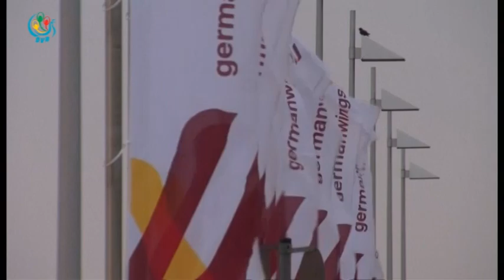DVB - ဂ်ာမဏီေလယာဥ္ ျပင္သစ္မွာ ပ်က္က်၊ လူ၁၅၀ ၀န္းက်င္ ေသဆုံးဖြယ္ရွိ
ပင္သစ္နိုင္ငံ အလ္က္စ္ေတာင္တန္းမွာ ဂ်ာမနီေလေျကာင္းလိုင္းပိုင္ Airbus A320 ေလယာဥ္ flight# 4U 9525 ဟာ အဂၤါေန႔က ပ်က္က်တယ္လို႔ ျပင္သစ္ေလေၾကာင္း အာဏာပိုင္ေတြနဲ႔ ရဲတပ္ဖဲြ႔က ေျပာဆိုပါတယ္။
ေလယာဥ္ဟာ ဂ်ာမဏီ တန္ဖိုးနည္းေလေျကာင္းလိုင္းတလိုင္းျဖစ္တဲ့ Germanwings ေလေျကာင္းလိုင္းေလယာဥ္တစင္းျဖစ္ျပီး စပိန္နိုင္ငံ ဘာစီလိုးနားျမိဳ့ကေန ဂ်ာမနီနိုင္ငံအေနာက္ပိုင္းက ဒူဆယ္လ္ေဒါ့ဖ္ Dusseldorf ျမိဳ့ကိုပ်ံသန္းလာစဥ္မွာ ပ်က္က်ခဲ့တာပါ။ ခရီးသည္ ၁၄၂ ဦးနဲ့ ေလယာဥ္ အမႈထမ္း ၆ ဦး စုစုေပါင္း ၁၄၈ ဦးလိုက္ပါသြားျပီး အားလံုး ေသဆံုးဖြယ္ရွိတယ္လို့ ျပင္သစ္၀န္ျကီးခ်ဳပ္ Manuel Valls က ေျပာဆိုပါတယ္။ ေလယာဥ္ပ်က္က်ရတဲ့အေျကင္းရင္းကို မသိရေသးပဲ ေလယာဥ္ပ်က္က်တဲ့ ေနရာဟာ သြားလာေရးအလြန္ခက္ခဲတဲ့ေနရာလို့ ျပင္သစ္သမၼတက ေျပာဆိုပါတယ္။ ျပင္သစ္ျပည္ထဲေရး၀န္ျကီးကိုလည္း ေလယာဥ္ပ်က္က်တဲ့ေနရာကို ေစလႊတ္ထားျပီး အေရးေပၚကယ္ဆယ္ေရးဌာနတခုကို ဖြင့္လွစ္ထားလိုက္တယ္လို႔ ဆိုပါတယ္။ ပ်က္က်သြားတဲ့ ေလယာဥ္ဟာ ၁၉၉၁ ခုႏွစ္ကတည္းက Lufthansa ေလေျကာင္းလိုင္းမွာ ပ်ံသန္းေနျပီး သက္တမ္း ၂၄ ႏွစ္ရွိျပီလို့ အင္တာနက္ ေလေျကာင္း အခ်က္အလက္ေတြအရ သိရွိရပါတယ္။ DVB TV - 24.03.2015